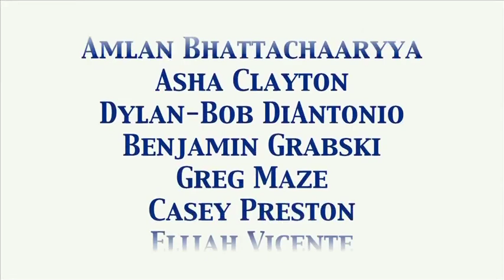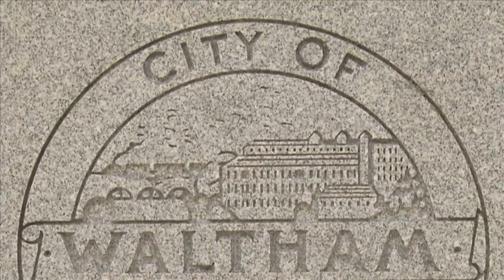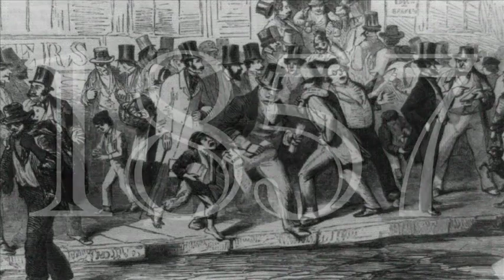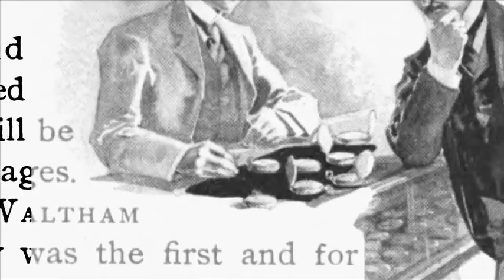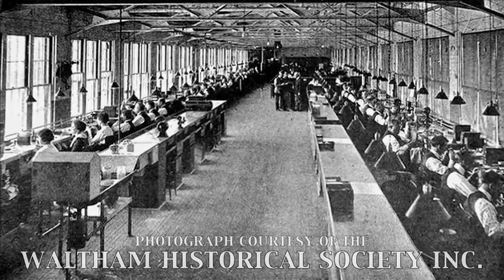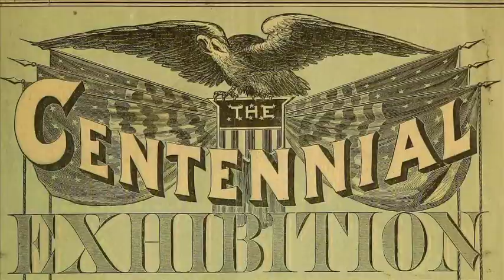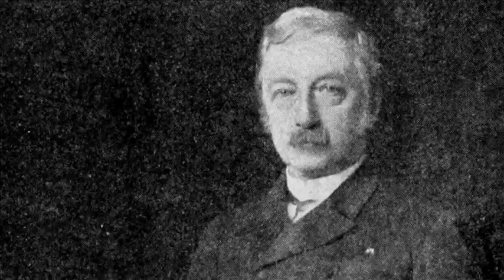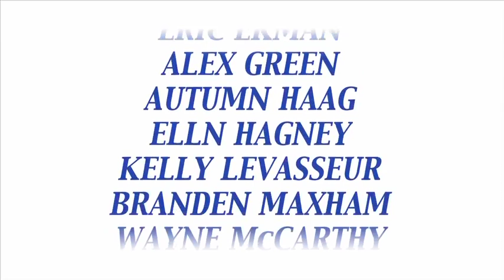Waltham's Watch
by JONATHAN A. BOSCHEN
This was my final Project for BUCDIA (Boston University Center for Digital Imaging Arts). "Waltham's Watch" is a history documentary on the Waltham Watch Factory, that existed in Waltham Massachusetts during the 1850's through the 1950's. This documentary motion picture discusses the factory during it's golden age, which took place during the nineteenth century, and how it contributed to American Industry and American History.
UPDATES:
RECOGNITION:
Article on Jim Walker's Blog (Jim Walker is a photo editor at the Waltham News Tribune):